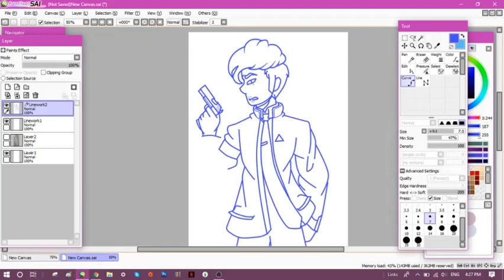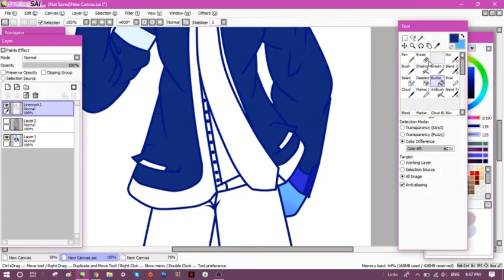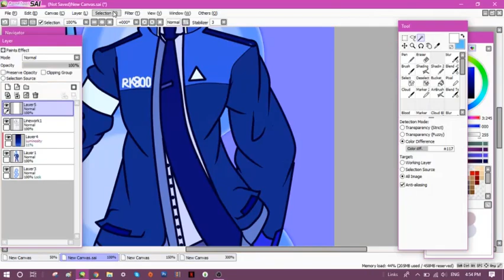Blue Colore Pallet -Detroit Become Human Speedpaint- 1/4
So, this is my Color pallet challenge. I made my own version of it, basically using any color in the blue color area!
Coming Soon - Hank = Brow-Orange
I will also make Sumo = Brown. And Ashley = Blue-Purple.
Also i did add shading and lighting later on. And i made a normal colored version of it.

Songs-
1. Nightcore - Belivers (Cover)

Sending Love!
You are, your own star! Darkness will only make you Shine Brighter!